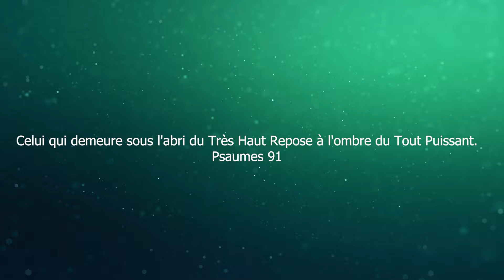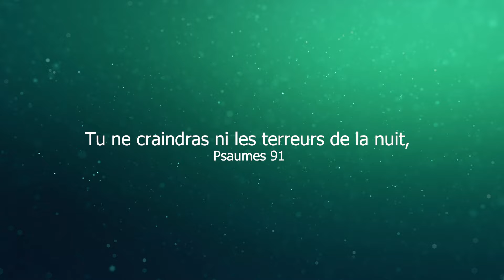La peur des fantômes | Le pouvoir de l'espérance | Episode 5